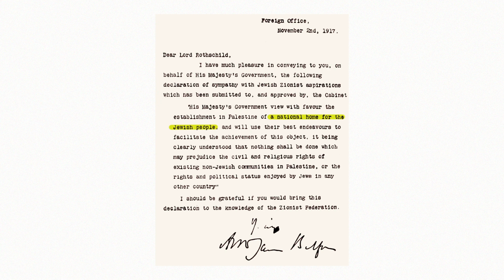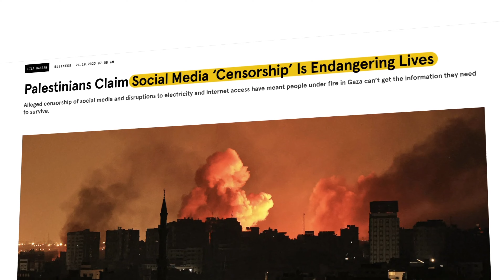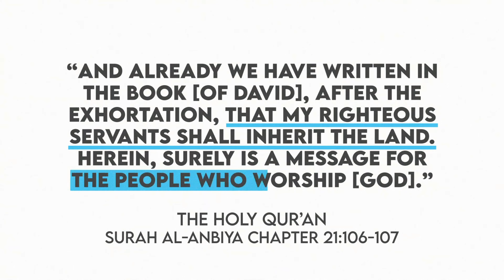مسئلہ فلسطین کے حل کےتین اہم نکات| 3 steps to resolve Palestime issus